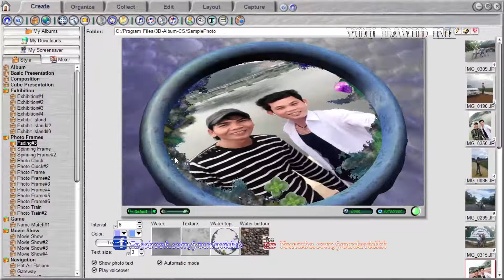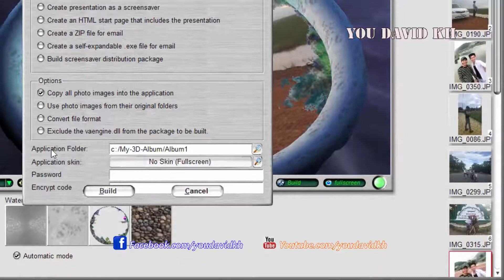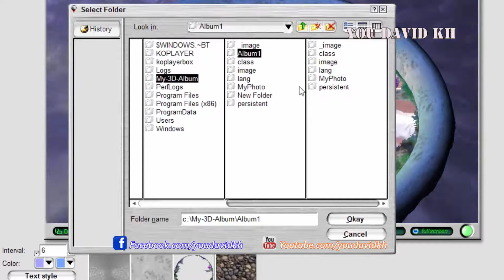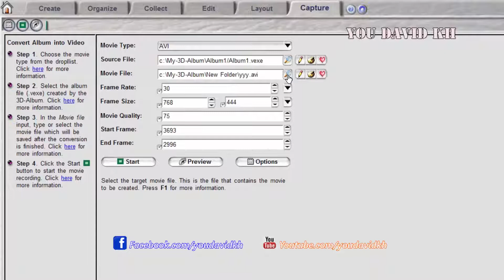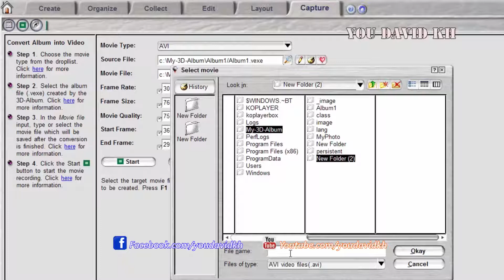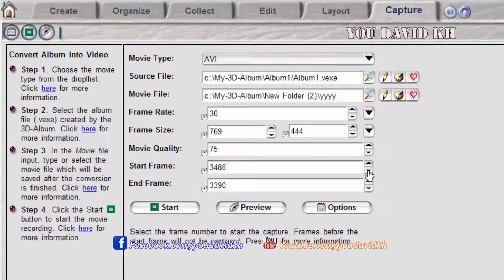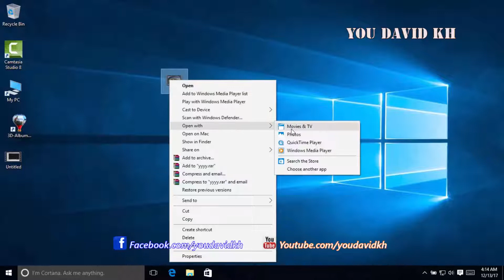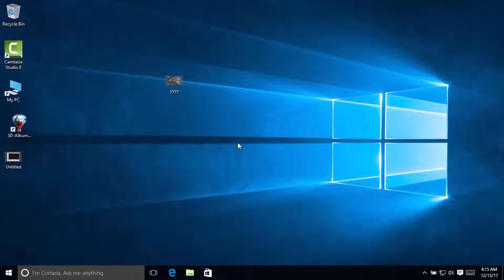How to 3D Album Save Video